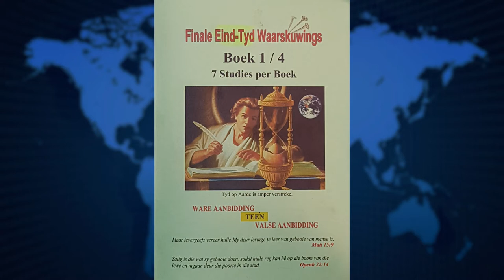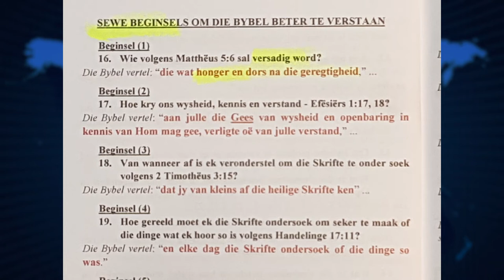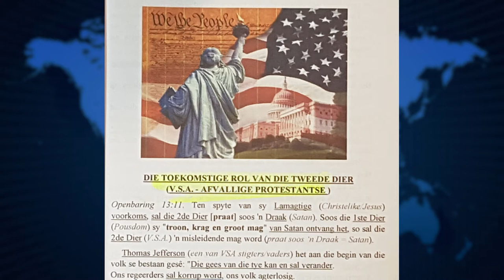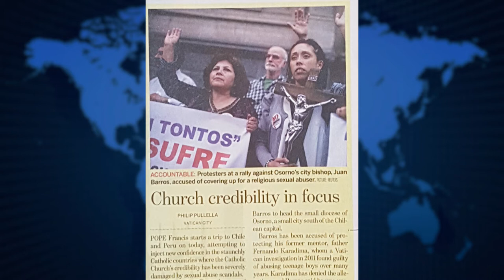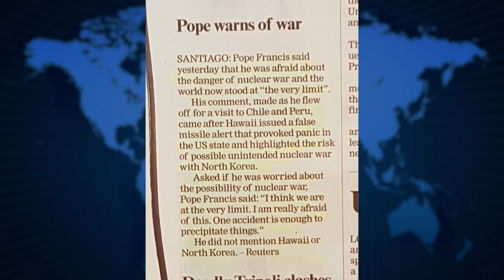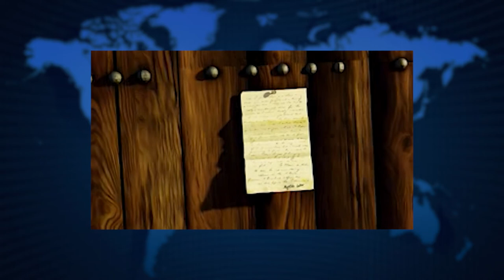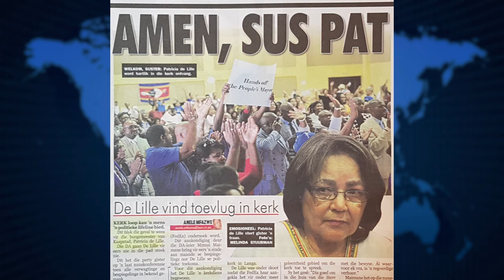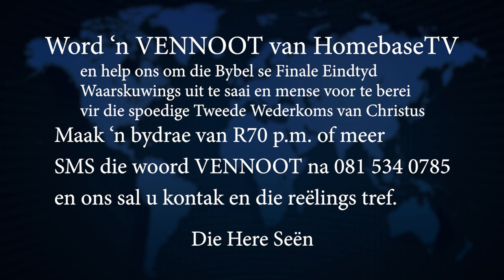Godsdiens en die Koerante - 21 Januarie 2018 | Aktuele Nuus Kommentaar